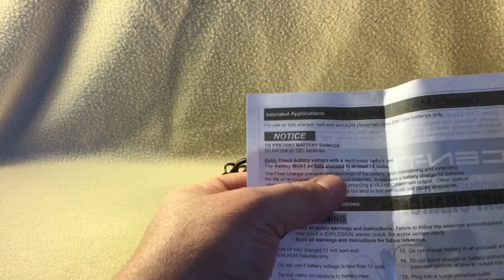Cen-Tech Automatic Battery Float Charger 42292 - Harbor Freight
Available at Harbor Freight the Cen-Tech automatic battery float charger is designed to keep your batter at peak charge when not in use. The instructions say the float charger contains protection circuitry that ensures the unit automatically shuts off when the battery is fully charged.

I currently have this unit hooked to a battery and will  create a follow up video with a report.

Availability: Harbor Freight
Brand: Cen-Tech
Item #42292